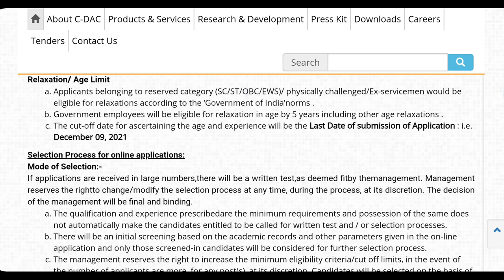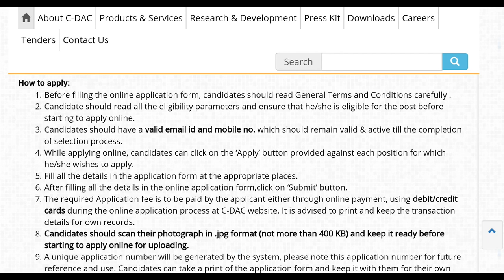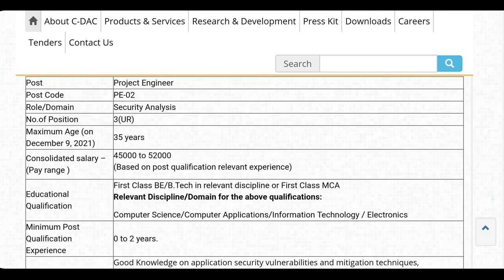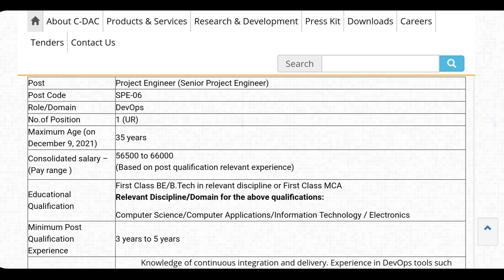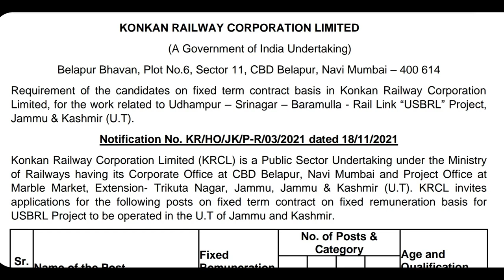C-DAC & KRCL RECRUITMENT 2021